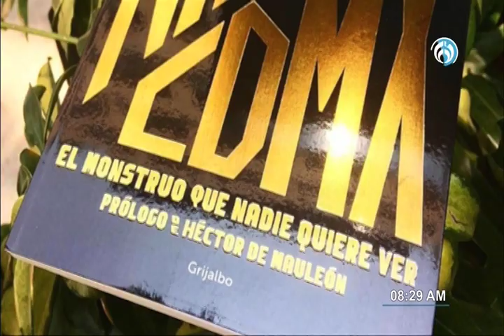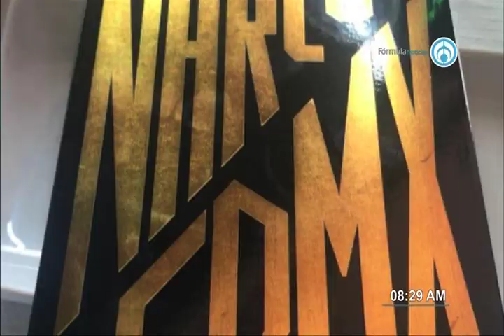Libro NarcoCDMX 300319